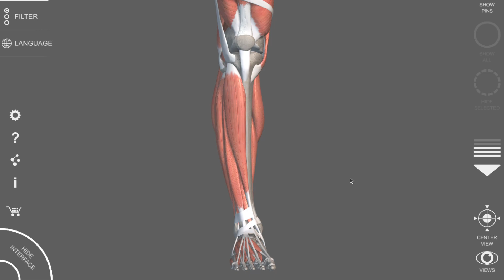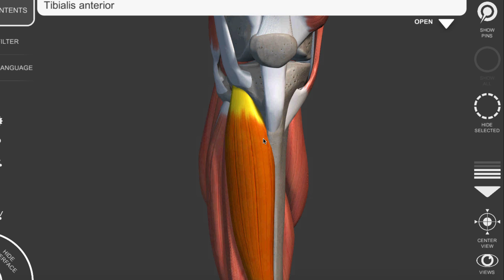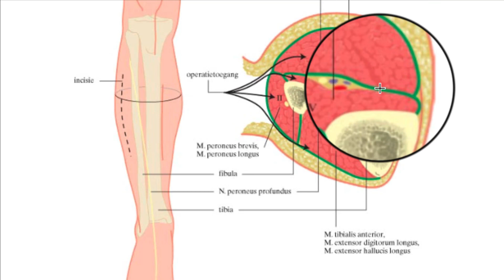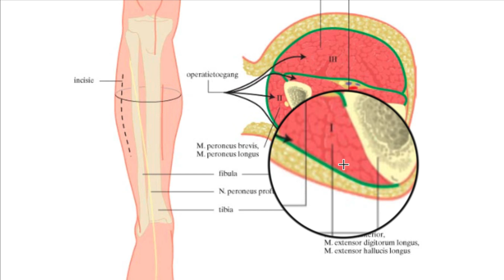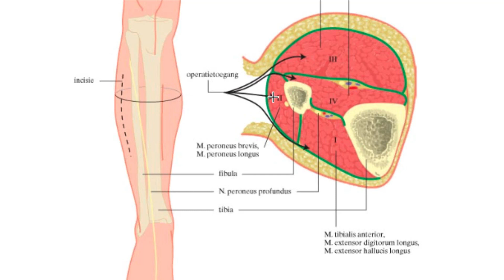Tibilalis anterior (voorste scheenbeenspier)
De tibialis anterior is aan de voorzijde van het onderbeen gelegen en begint bij het scheenbeen en het vlies tussen scheen- en kuitbeen en loopt naar het binnenste wigvormig beentje van de voet en het eerste middenvoetsbeentje.

Functie van de Tibialis anterior
De functie van deze spier is het heffen van de voet. Ook zorgt hij voor de inversie beweging (het naar binnen bewegen van de voetzool).